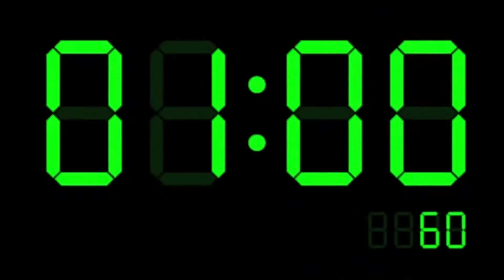OFFICIAL PROMO VIDEO "SONSHINE"